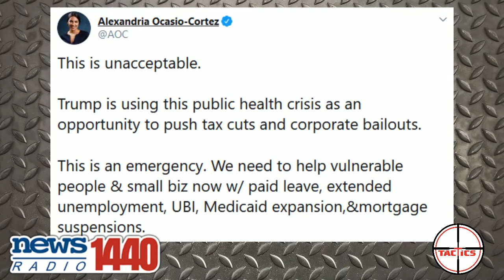DDoS- $1,000 For Every American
Congress debates whether or not to send $1,000 to every American citizen in response to the Covid-19 virus outbreak.